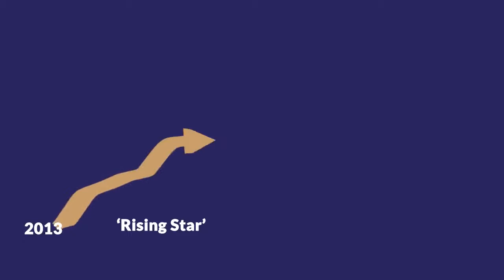IAOP has recognized QX Global Group as a "Leader" in The 2021 Global Outsourcing 100® list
QX Global Group first entered the IAOP's Global Outsourcing 100® list as a Rising Star in 2013. Since then it's become a habit to make it to the list every year, but this year it's special: we made it to the ''Leader'' category. Curious to discover why we were recognised as an industry leader? Watch this video to find out more!